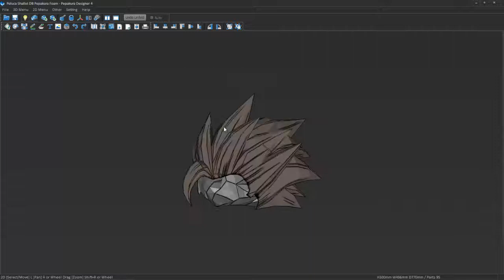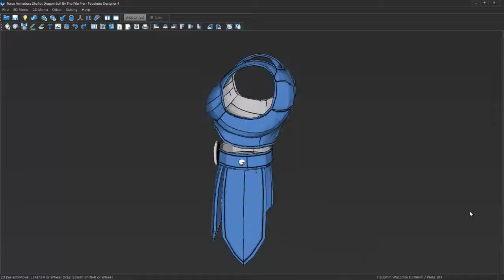Shallot Armadura Sayajin (Dragon Ball) Pepakura | The File Pro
Este artículo Se Vende / For Sale
Por el momento Si estas Interesado puedes contactarme por Instagram

Creditos a Los Creadores //All Copyright reserved to its creator.//Todos los Derechos de Autor son reservados a su creador